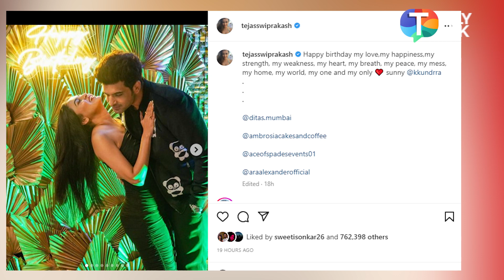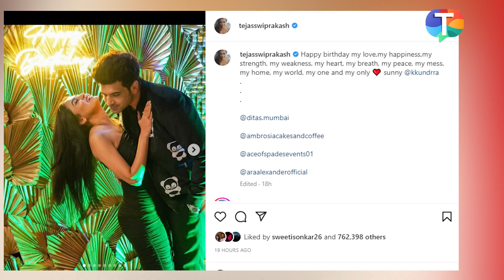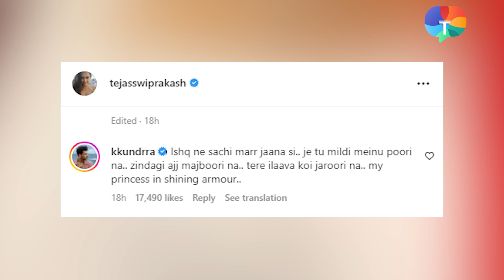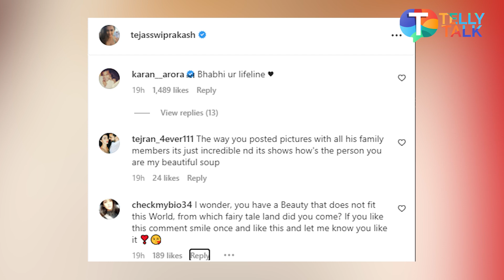Tejasswi Prakash shares INSIDE moments from boyfriend Karan Kundrra’s birthday bash!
Actor Karan Kundrra celebrated his birthday recently. On this occasion, Karan’s lady love Tejasswi Prakash took to her social media and shared some memorable inside moments from Karan’s birthday bash. Tejasswi also wrote a cute and romantic caption to wish beau Karan on his special day. Watch the video to know more!